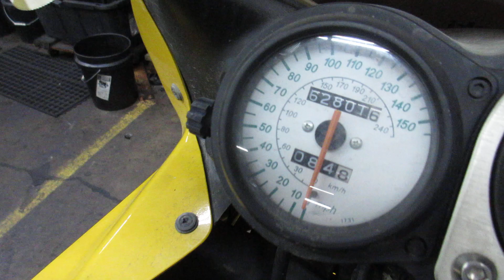THE MOTORCYCLE GUYS SALVAGE - 2003 KAWASAKI ZR750 - 011046 - BIKE WALK AROUND VIDEO